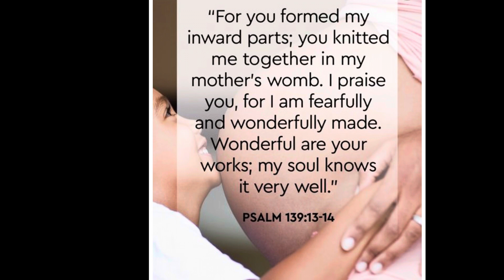Iva’s 2nd Birthday ; Maryland USA